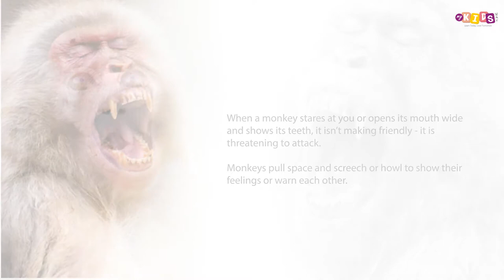Who has the most dangerous smile?